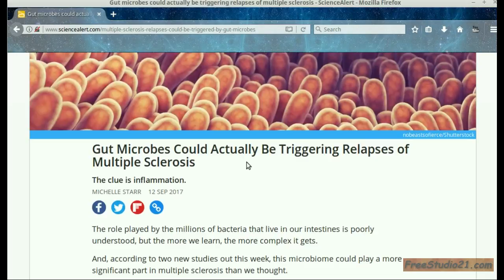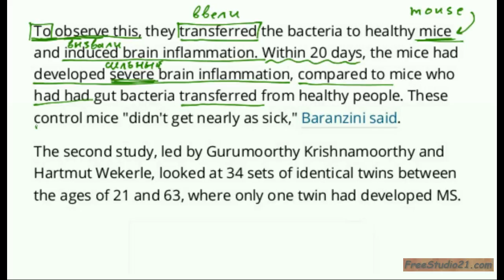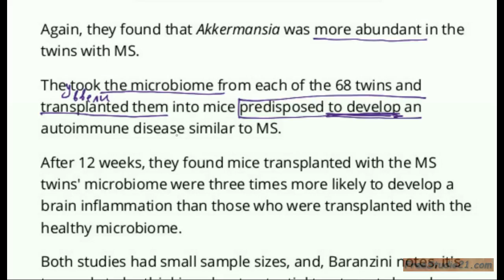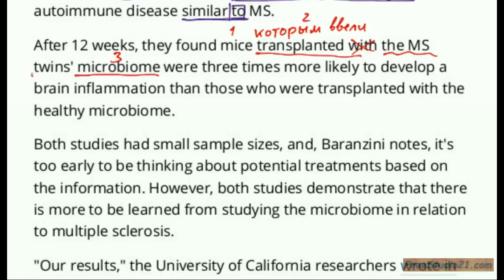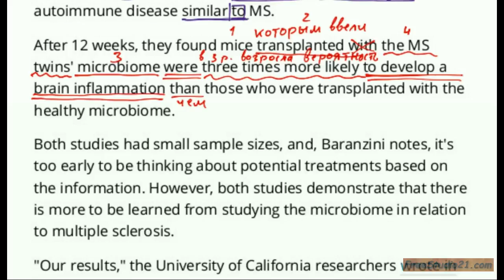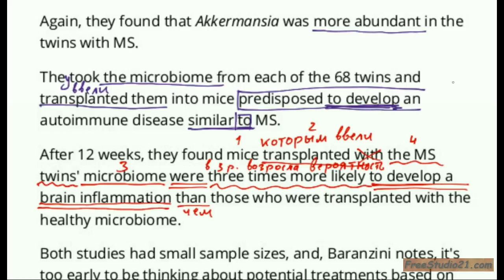Чтение статьи Gut Microbes Could Be Triggering Multiple Sclerosis -2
Статья на медицинскую тематику с ресурса ScienceAlert микроорганизмах кишечника и их влиянии на развитие у человека рассеянного склероза.